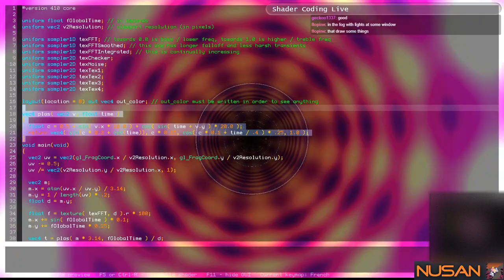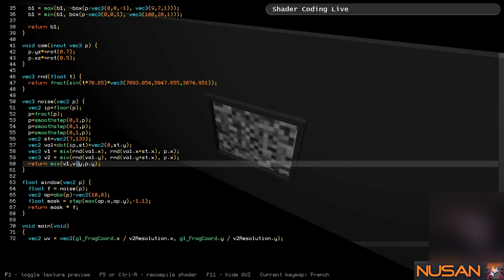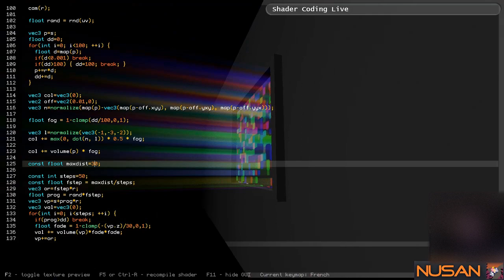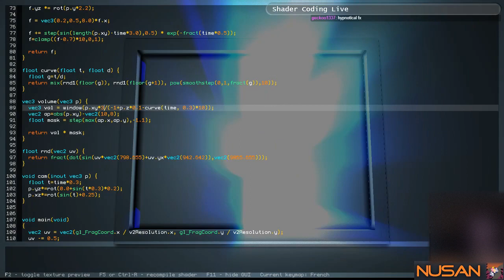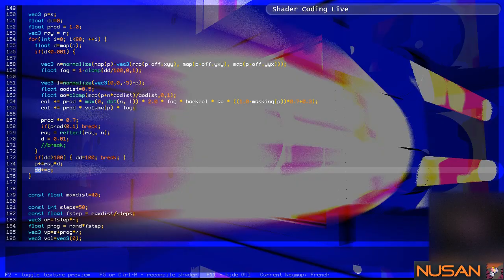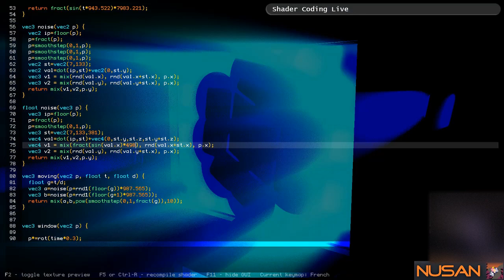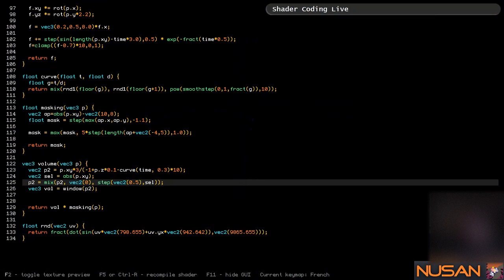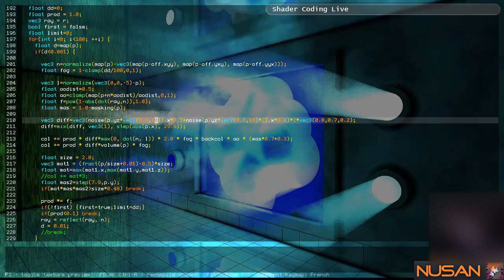Live Shader 10: Smoke Screen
Live coding of a shader in the software Bonzomatic.